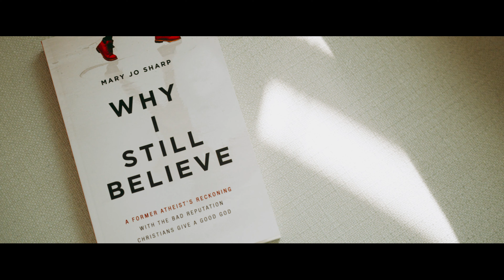Why I Still Believe by Mary Jo Sharp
A Former Atheist’s Reckoning with the Bad Reputation Christians Give a Good God

For anyone who feels caught in the tension between the beauty of God's story and the ugliness of human hypocrisy, Why I Still Believe offers a stirring story of hope.

Why would anyone be a Christian when there is so much hypocrisy in the church? Mary Jo Sharp shares her journey as a skeptical believer who still holds to a beautiful faith despite wounding experiences in the Christian community.

At a time when de-conversion stories have become all too common, this is an earnest response - the compelling conversion of an unlikely believer whose questions ultimately led her to irresistible hope. Sharp addresses her own struggle with the reality that God's people repeatedly give God's story a bad name and takes a careful look at how the current church often inadvertently produces atheists despite its life-giving message.

For those who feel the ever-present tension between the beauty of salvation and the dark side of human nature, Why I Still Believe is a candid and approachable case for believing in God when you really want to walk away. With fresh and thoughtful insights, this spiritual narrative presents relevant answers to haunting questions like:

• Isn't there too much pain and suffering to believe?
• Is it okay to have doubt?
• What if Jesus' story is a copy of another story?
• Is there any evidence for Jesus' resurrection?
• Does atheism explain the human experience better than    Christianity can?
• How can the truth of Christianity matter when the behaviors of Christians are reprehensible?

At once logical and loving, Sharp reframes the gospel as it truly is: the good news of redemption. With firmly grounded truths, Why I Still Believe is an affirming reminder that the hypocrisy of Christians can never negate the transforming grace and truth of Christ.